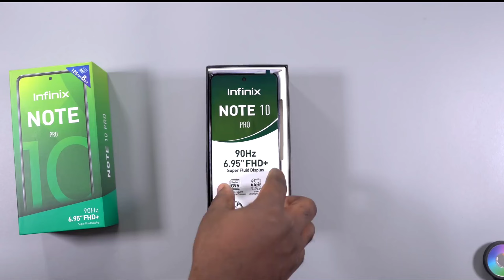infinix Note 10 Pro PUBG TEST, Gaming Test, Graphics Test With gyroscope & FPS Test 🔥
⏩        100% Trusted          ⏪

 Any Questions Msg Me :-